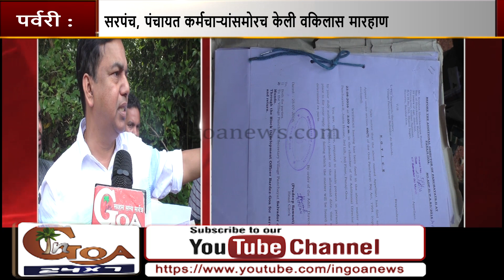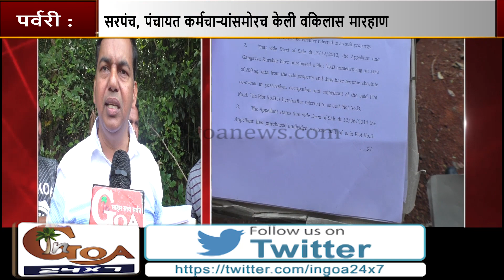Lawyer Thrashed infront of Sarpanch and Panchayat Officials While Carrying out Survey